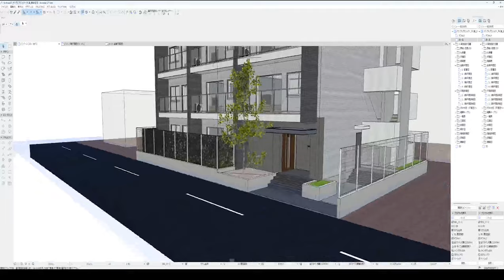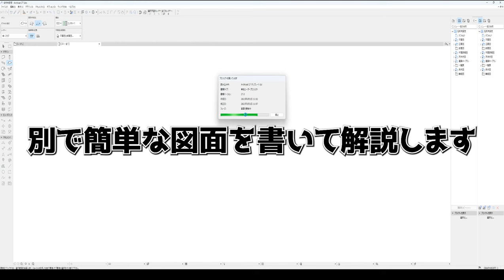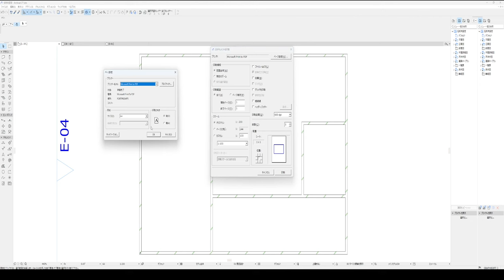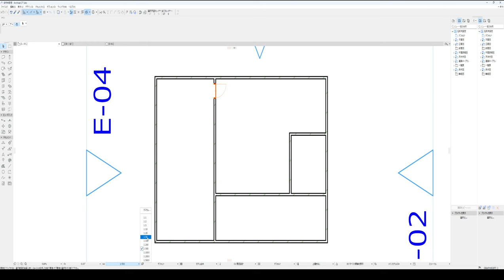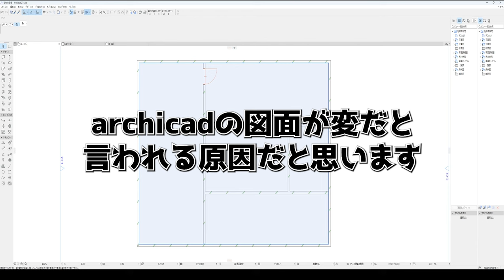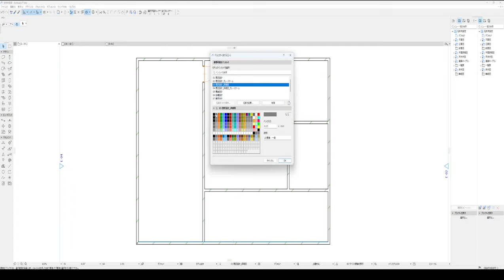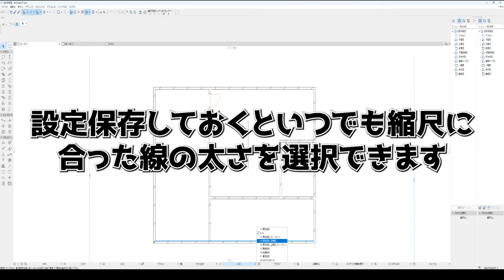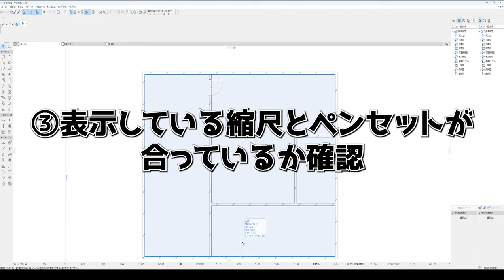【図面出力】縮尺とペン設定で正確な図面を出力する方法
Archicadを検討中の方はこちらまで
Archicadの購入はこちら

sena公式アンバサダー【コンキャリ】の紹介
建築土木特化の
・就活メディア　『月間1～1.5万PV』
・就活イベント　『1日10社～と面談できる』
建築関連また土木分野の学生さん専用の就職メディア【コンキャリ】は、月間1万人-1.5万人の方々に見ていただいています。こちらのサイトでは、企業様の求人紹介ではなく、皆様が活躍のチャンスがある業界情報を紹介させていただいてます。ゼネコンや住宅メーカーだけではなく、建材メーカーや建設コンサルタント、またインフラ・資源・エネルギーなど幅広く掲載しております。また、記事を読むだけではなく、就職の相談がしたい方や実際に企業の方とお話ができる業界研究イベントに参加されたい方は、ご登録いただければ、コンシェルジュからご案内させていただきます。
以下、コンキャリのサイトをクリックいただくと自由に建設業界の情報が確認できます。